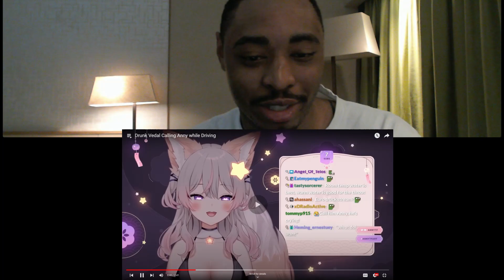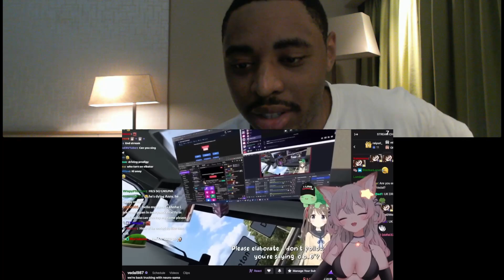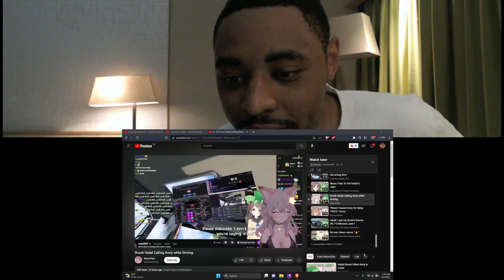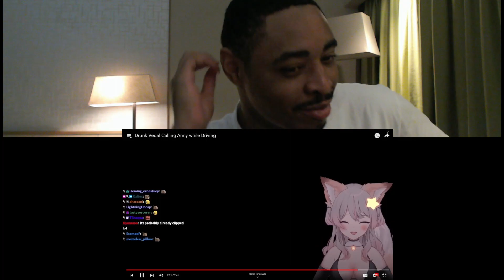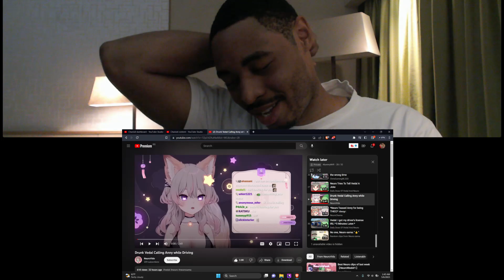Anny Catches Vedal Drunk Driving